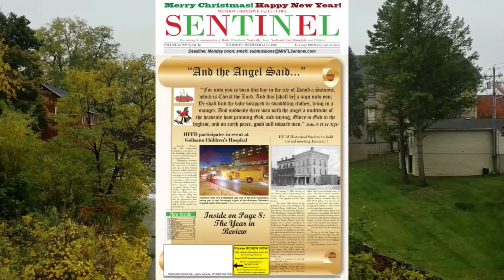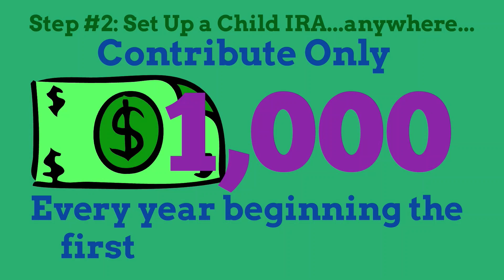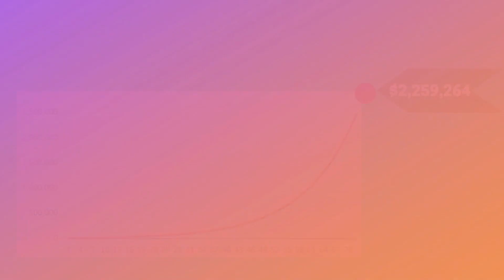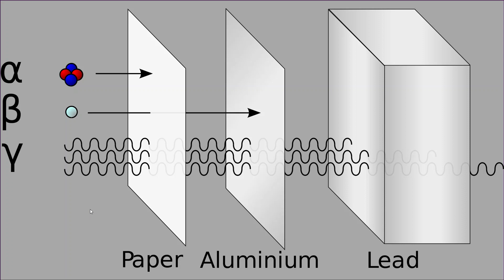Oppenheimer & The Well-Informed Layman on August 5, 1945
With the summer 2023 blockbuster Oppenheimer, many wonder whether the movie remains true to the actual history of the events it portrays. Spoiler Alert: It does. More interesting, though, is this question: What did the well-informed citizen think at that time? Click the link below for this week’s episode of The State of Greater Western New York Report as we explore the state of the layman’s world as of August 5, 1945.

Public historian Chris Carosa delves deep into what a well-informed layman could know up to the day before the first atomic bomb was dropped on Hiroshima on August 6, 1945.  He reveals that idea of an atomic bomb and its destructive effects were public information, and he tells you how we know this.

In the show’s second half, Carosa, citing contemporary stories, extrapolates on how this well-informed layman might guess what would happen next. He also points out some of the unknowns as of August 5, 1945, and why what’s considered obvious today was ignored until the effects of the bomb could be seen first-hand.

Our guest happily answered questions from the live audience. Would you like to be a member of our live audience so you can ask our guests questions? to join the growing number of members who share your feelings on StateOf.GreaterWesternNewYork.com because then we can automatically send you the link to watch our shows live.